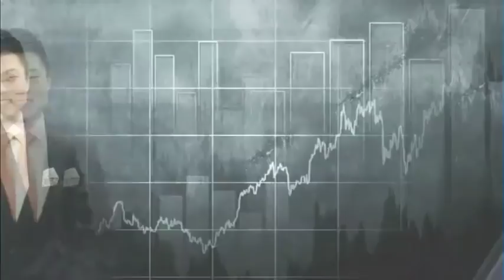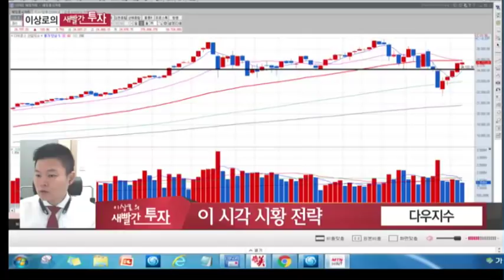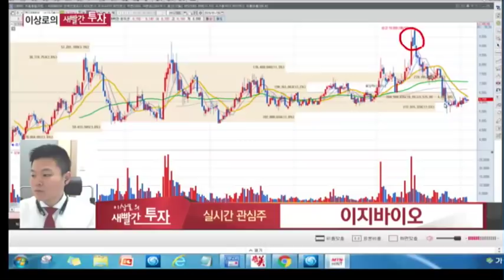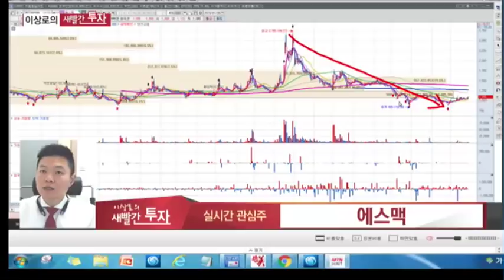MTN 이상로의 새빨간투자 월화수 오전10시 10분 주식추천 종목추천 미코, 상아프론테크, 원익, 이지바이오, 녹십자셀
1월 23일 장중 시황전략 및 추천했던 종목에 대한 AS, 금일 관심가질 종목 2가지를 소개하고 종목군별 투자포인트를 설명해드립니다.

1월 22일 원익 +8.9%상승
1월 16일 상아프론테크 +24.9%상승
1월 15일 미코 +92.7%상승

이지바이오
녹십자셀